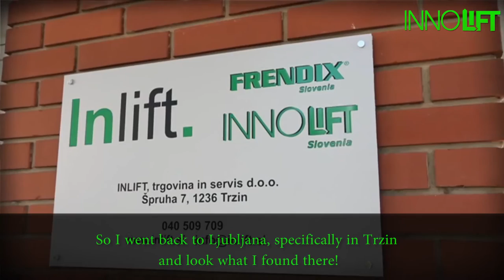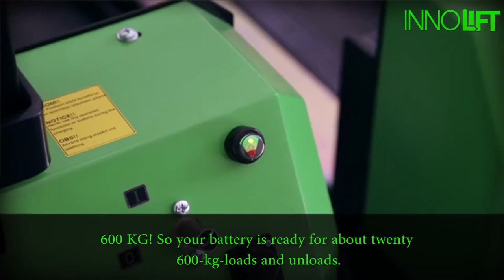INNOLIFT Slovenia Volan TV show 720p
INNOLIFT demonstration video by Slovenian Volan TV show 2015